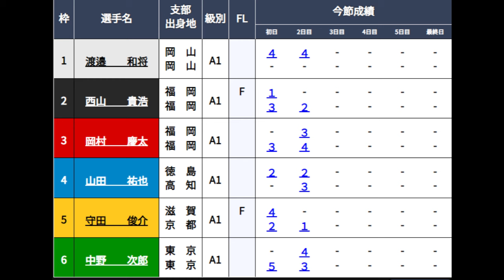【G1若松競艇】爆笑勝利者インタビューで猛烈に峰竜太を皮肉るw②西山貴浩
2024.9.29若松競艇G1全日本覇者決定戦3日目5R
①渡邉和将②西山貴浩③岡村慶太④山田祐也⑤守田俊介⑥中野次郎